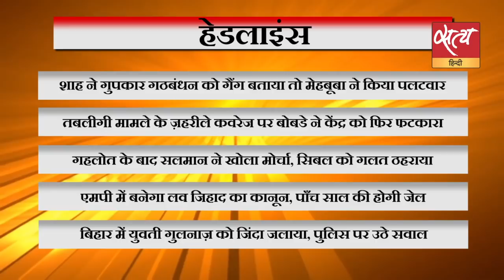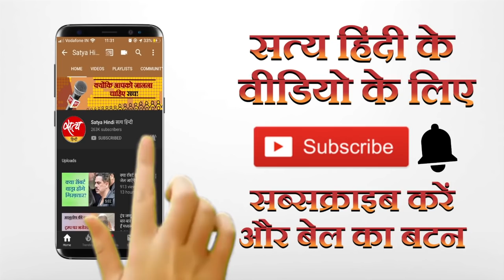गुपकार गठबंधन: शाह को महबूबा-उमर का करारा जवाब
कश्मीर पर बीजेपी की राजनीति देश के लिए कैसी? तबलीगी मामले पर सुप्रीम कोर्ट ने केन्द्र को क्यों लगाई फटकार? शाकिब को क्यों माँगनी पड़ी मुसलिमों से माफी? Satya Hindi